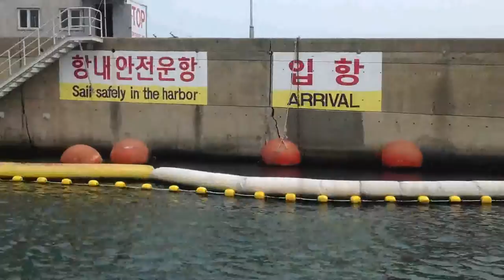Arrival of SEEKER